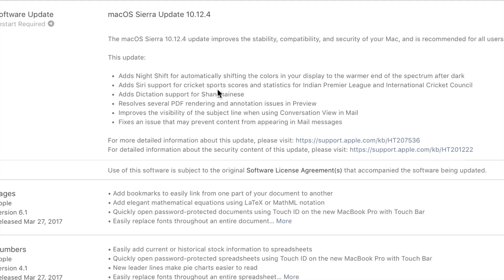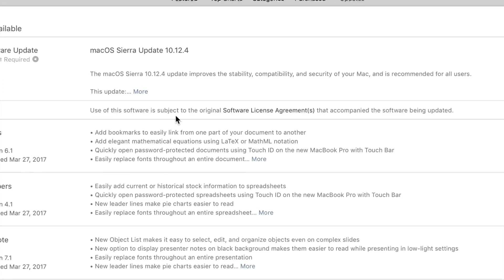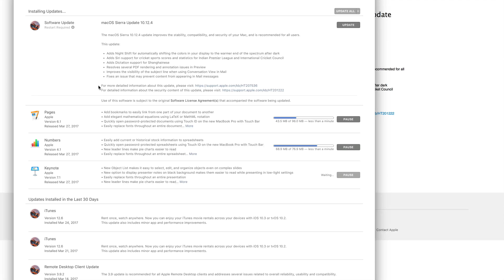How to Update Mac to macOS Sierra 10.12.4 - Macbook, iMac , Mac mini, Macbook Pro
Update to the latest macOS Sierra 10.12.4 with all new nightshift and much more